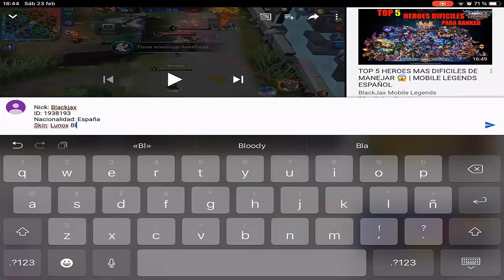COMO JUGAR GROCK COMO UN DIOS 😱 | MOBILE LEGENDS ESPAÑOL